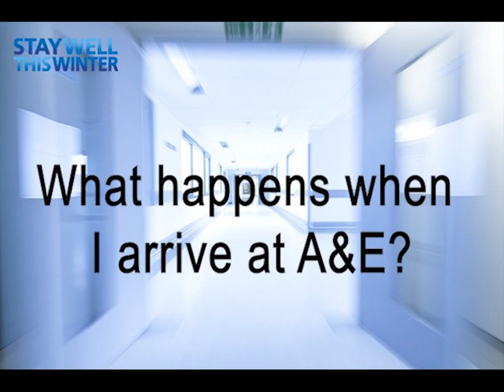Help Us Help You Stay Well This Winter in A&E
A&E may not always be the best place to get the right care from the right person at the right time.